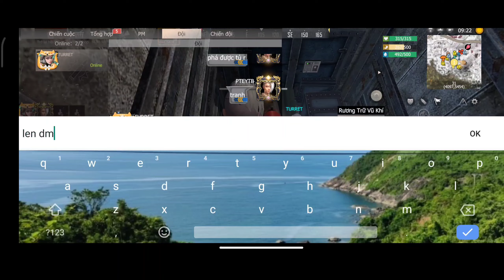Crazy raid with my friend/LAST ISLAND OF SURVIVAL/LAST DAY RULES SURVIVAL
✅Donate for me (Ủng hộ tôi): 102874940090 (Bùi Đức An - Viettinbank)
✅How are you today, I hope my video will help you relax and have fun after a long day tired.
What do you think about the video let me know.

       ♪ Music in my videos ♫:
Follow NCS

+Antomage
Anthony Keyrouz